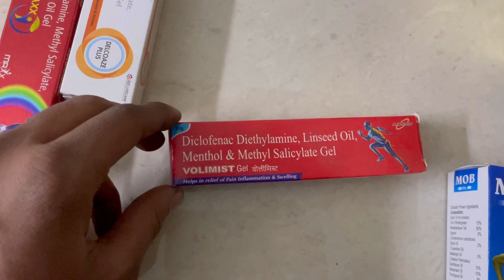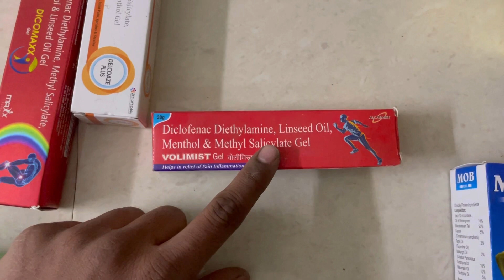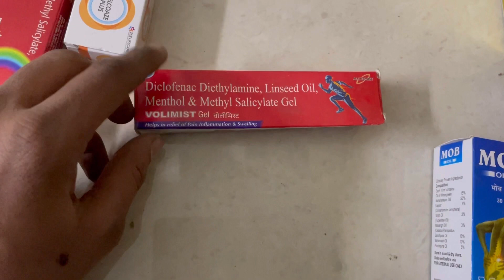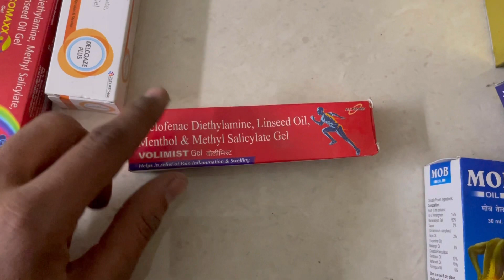Volmist Gel Full Information In Hindi | Uses | Side effects | Dosage